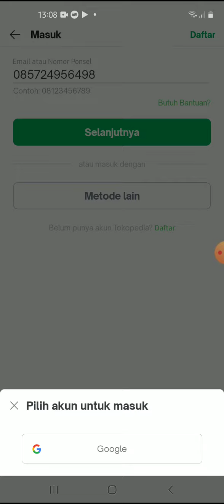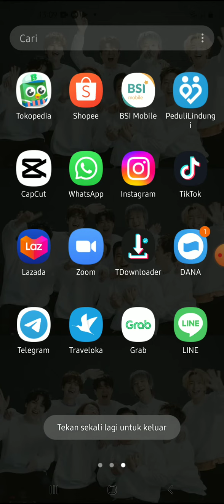Cara Login Tokopedia Tanpa Verifikasi Wajah Terbaru | Mudah dan Cepat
Hallo bos bis dalam video ini otong bakal sharing ke Bos Bis semua,  Cara Login Tokopedia Tanpa Verifikasi  Wajah Terbaru Agustus 2022,   bagi bos bis yang belum tau yuk simak videonya dan jangan di skip ya biar paham, mudah mudahan bermanfaat :)